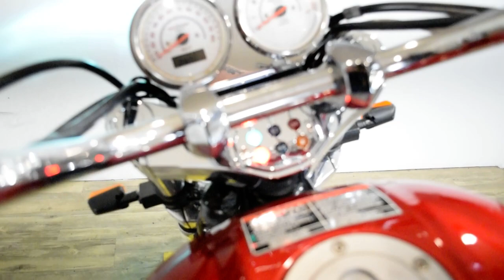2004 Victory Vegas | Used motorcycle for sale at Monster Powersports, Wauconda, IL